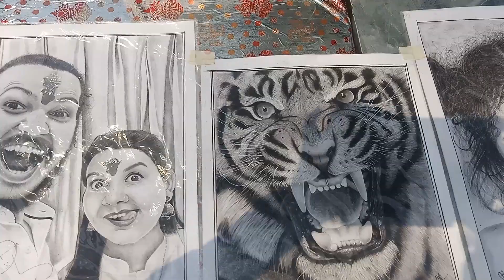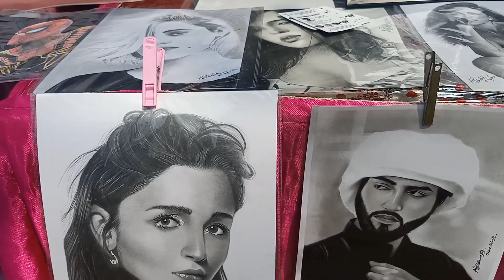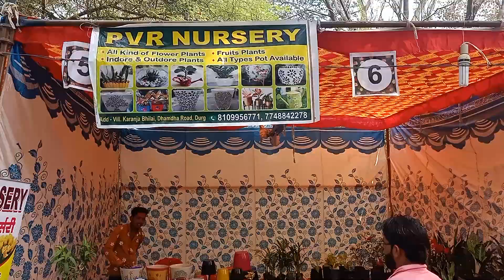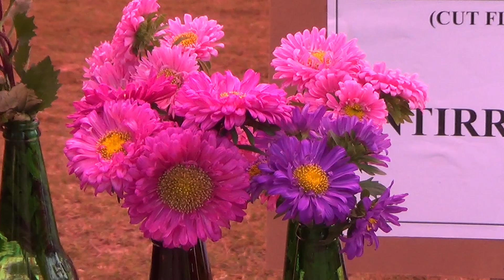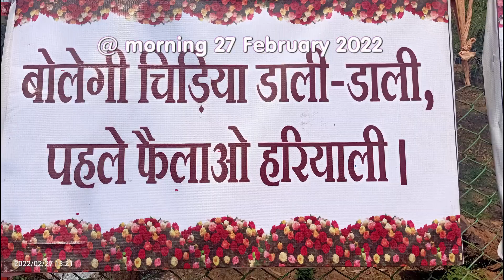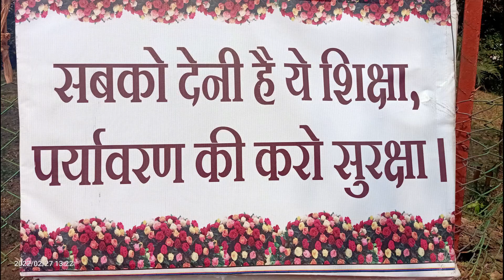फ्लावर शो 2022 || दुर्ग Flower show Durg at Rajendra Park 27 February 2022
Flower show Durg at Rajendra Park 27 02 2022